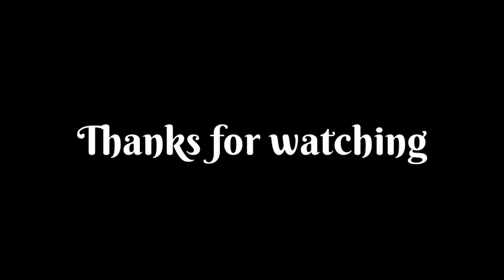Angrej ka english | Angrej in english | Angrej ko english mein kya kahate hein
1 :-  ANGREJ ka english

2 :-  ANGREJ ko english mein kya kahate hain

3 :- ANGREJ ka english kya hota hai